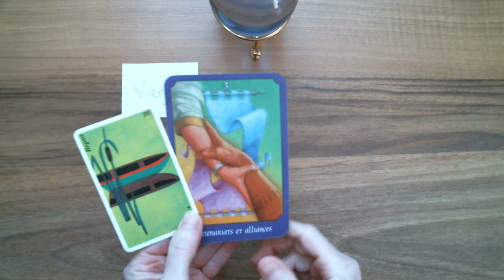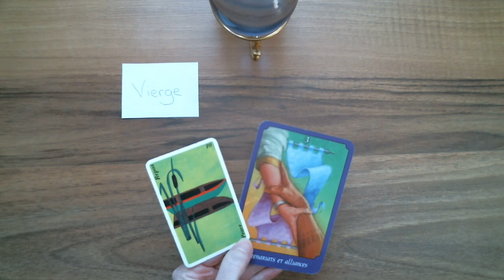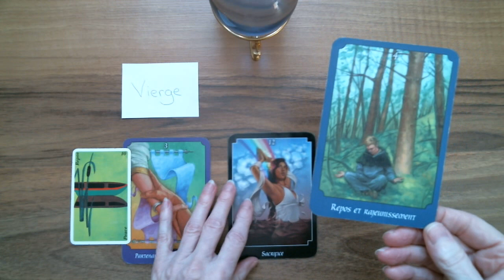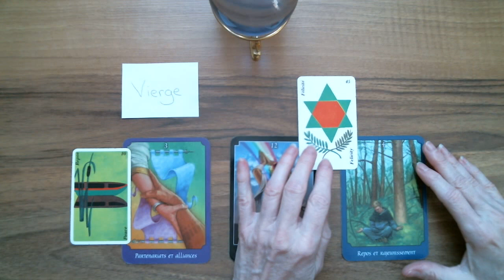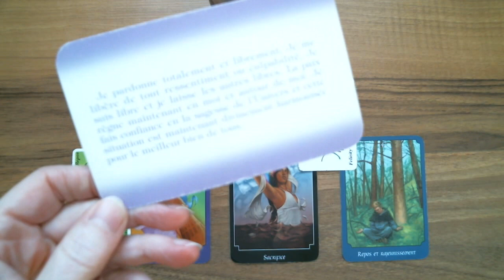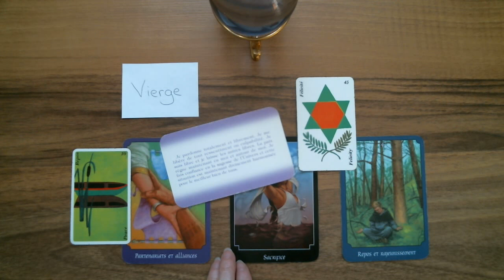VIERGE ♍ Astro-Tarot Surprise!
Vierge Guidance intuitive. Tirage surprise intemporel.

Isabelle